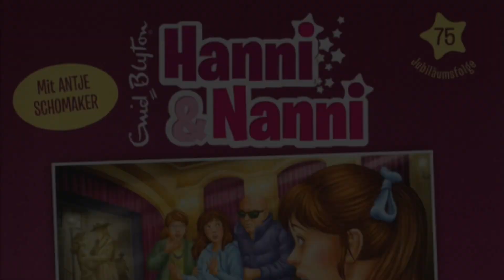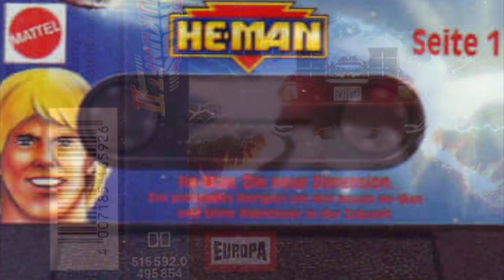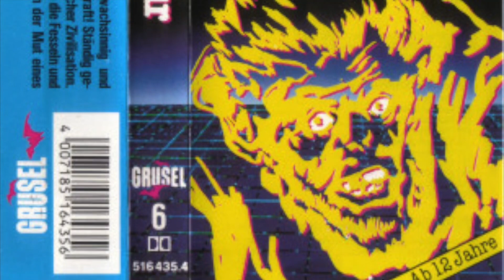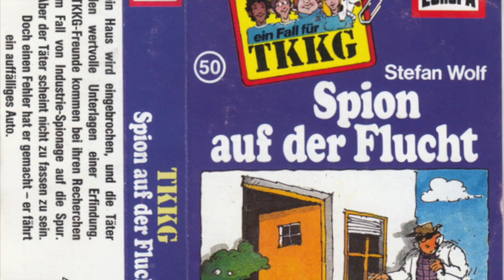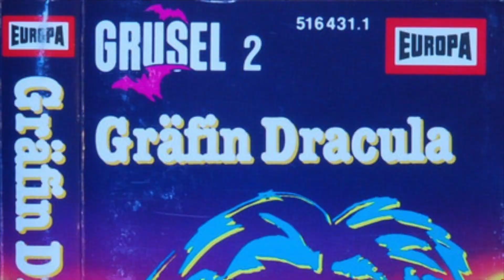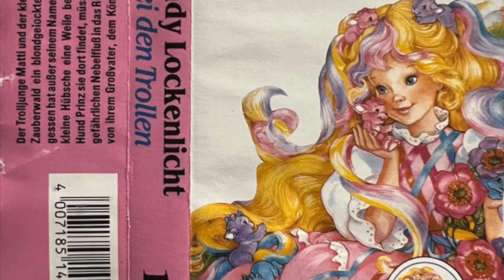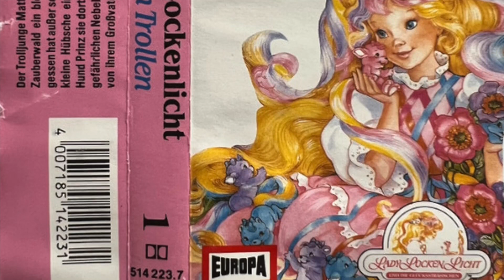Bill Holcombe - Derelict, No. 1-5 (half speed/Harley & Co, 1987, LINK IN DESCRIPTION)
0:00 No. 1
3:32 No. 2
6:29 No. 3
11:14 No. 4
12:33 No. 5
Reconstructed by Robert Arthur.